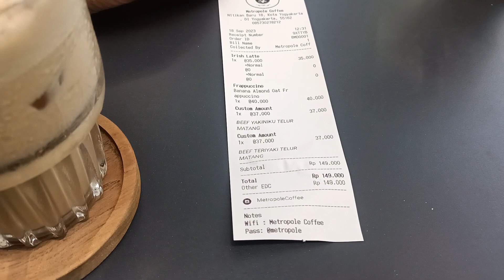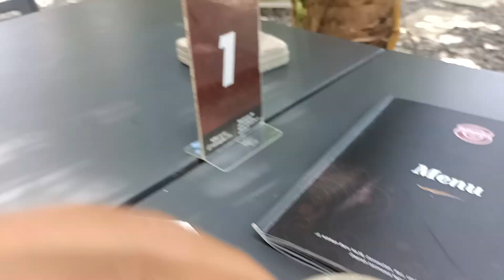Review Minuman Irish Latte dan Frapuchino Metropole Caffe Jogjakarta